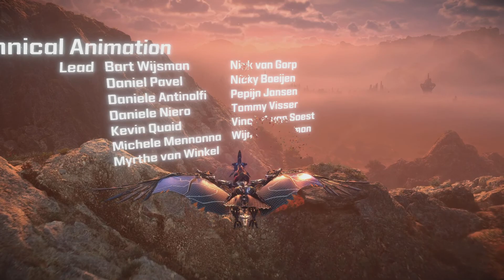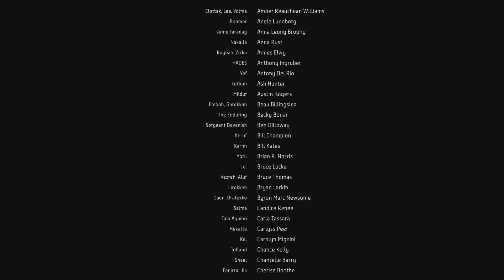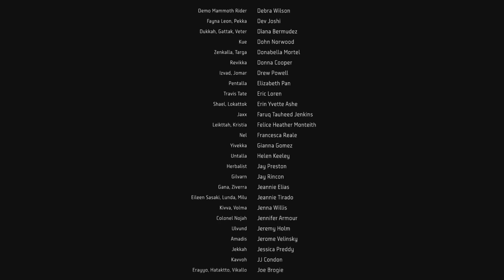Horizon Forbidden West Beautiful Ending Credits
Beautiful and unique style of ending credits scene after completing the last mission of Horizon Forbidden West. Playingthe game on PS5 in 4k.